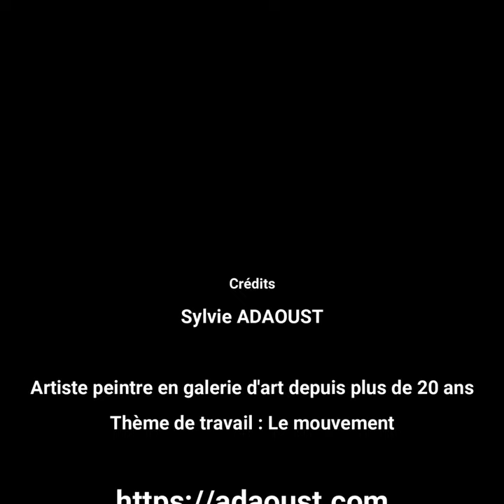Mère et enfant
À propos de l’oeuvre
Tableau avec une mère et son enfant au format 60 x 60 cm absolument magnifique. Le fond est orangé et la mère est habillée légèrement avec une robe aux couleurs chaudes. Ce tableau est coté dans l’Akoun des peintres et il a été peint par Sylvie Adaoust.

À propos de l’œuvre et de l’artiste Adaoust :
Œuvre vendue en parfait état et garantie à vie de l’artiste
À propos du vendeur : Sylvie Adaoust • Signes (83870), France
Vente en direct de la galerie d’art atelier de l’artiste Adaoust coté dans l’Akoun des peintre

Adresse : Galerie d’art atelier Adaoust 1751 route de Méounes 83870 Signes Var France